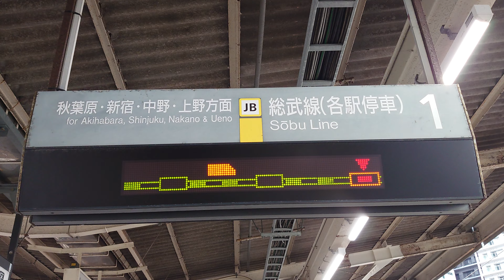【路線記号】総武本線 小岩駅 1番線 ホーム 発車標（4K）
サイン板：総武線（各駅停車）秋葉原・新宿・中野・上野 方面

※民営化前のサイン看板に「上野方面」と表記があり、北関東 - 東北との行き来が盛んだった名残